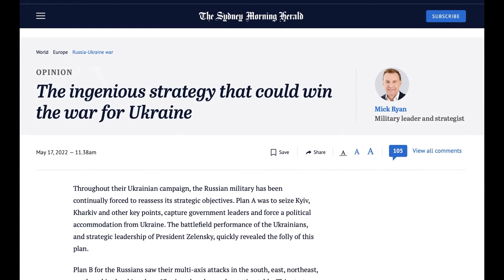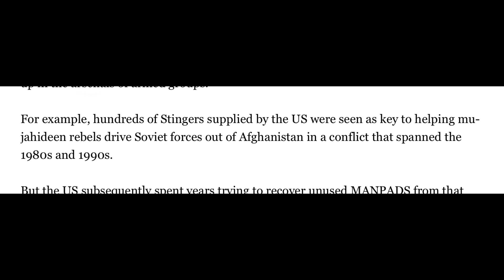The truth about American weapons in Ukraine you won't believe | Redacted with Clayton Morris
President Biden approved sending $40 billion in aid to Ukraine while Congress shut down $48 billion in aid to small businesses in the U.S. What is this aid for? Well, it will make weapons makers wealthy and benefit China too.

🚨 It's more important than ever to have a home away from these big tech oligarchs. That's why we built Please come on over and sign up for FREE, so we always have a way to stay in touch.